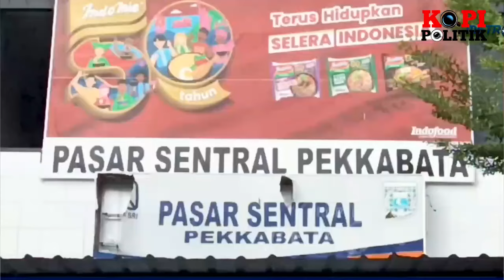BENAR BERHATI 1BL1S !! ELIT GOLKAR CAC1-MAK1 WARGA YANG PROTES BERAS MAHAL